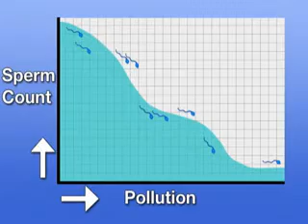Male Infertility Getting Pregnant #3